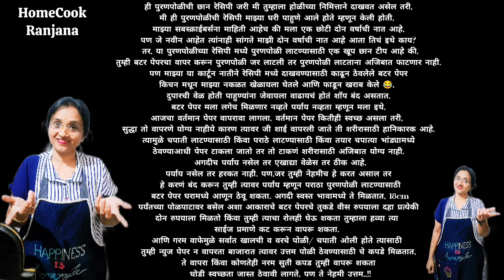व्हिडिओ बघायला थोडा वेळ जाईल पण पुरणपोळी एकदम भारी होईल 😅👌🏻 | Puranpoli recipe by HomeCook Ranjana